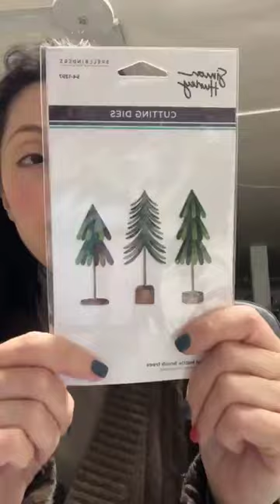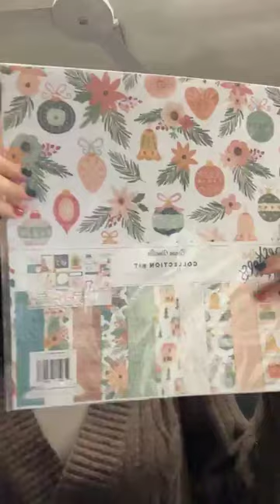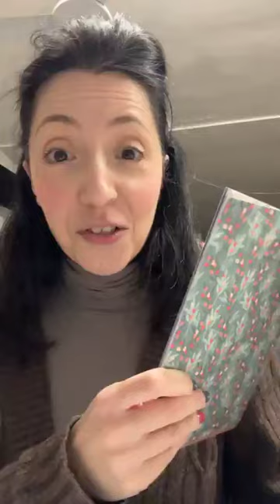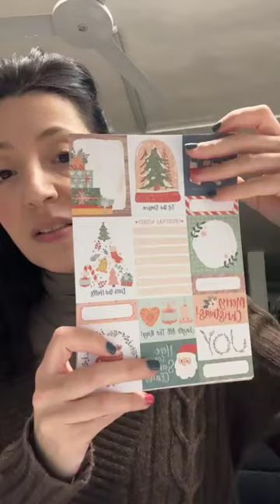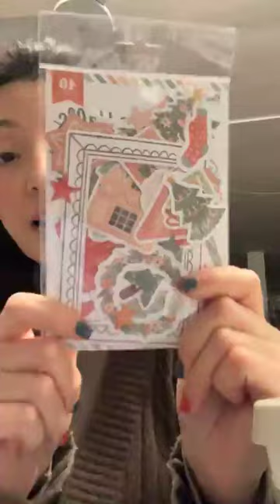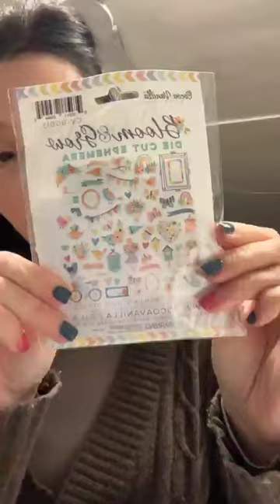live 14 ottobre le news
Ecco gli arrivi di oggi!!